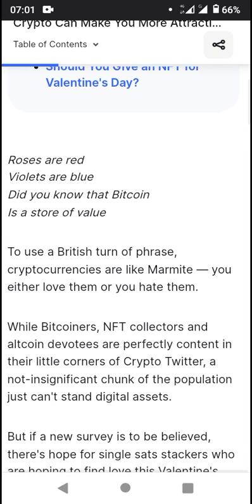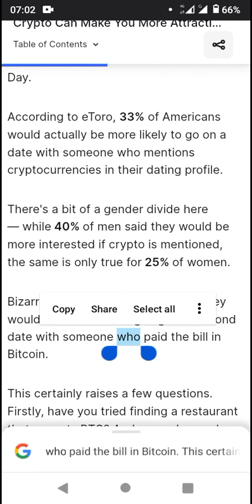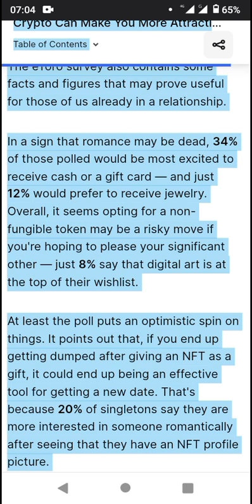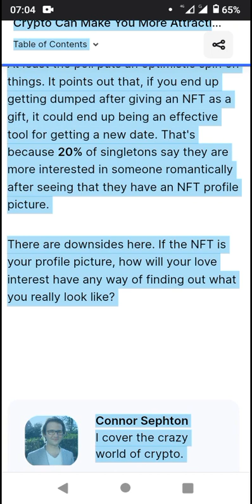Crypto Can Make You More Attractive, Poll Suggests @CoinMarketCap Alexandria Crypto News Review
@CoinMarketCap  Alexandria Crypto News Review  @Akahilz Tube   @Binance

Learn & Earn DUSK - $100,000 Rewards Up for Grabs!